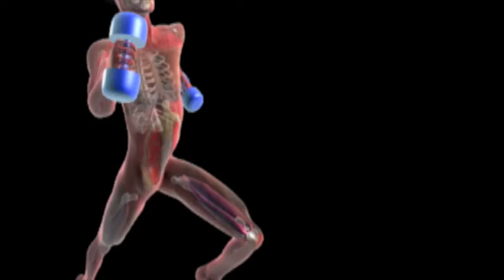BRAIN FUNCTIONING AND CARDIOVASCULAR FITNESS : BDNF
OR go to Amazon

Brain workouts focused on memory are big business. Memory is located in only one part of the brain. It is movement that connects the intricate web of brain circuitry since different kinds of movement are managed by different areas of the brain. These critical brain circuits work with your muscles, tendons, and joints to dictate the quality of movement throughout the body. In "Super Body, Super Brain", author Michael Gonzalez-Wallace combines specific movements, involving balance and coordination, creating an atmosphere of multi-tasking connecting the brain circuitry and providing the brain with a workout from front to back and left to right. These movements are combined into a powerful, full-body workout that keeps both your body and brain fit. The program only takes ten minutes per day and delivers maximum results in minimal time creating the ultimate in body and brain efficiency. The workout progresses in difficulty over time as both muscles and brain circuits need challenges in order to stay fit. The program can be done anywhere, by anyone regardless of their shape or level of athletic ability. The book will also include a nutrition program with recommended 'power brain foods' and easy-to-follow recipes.